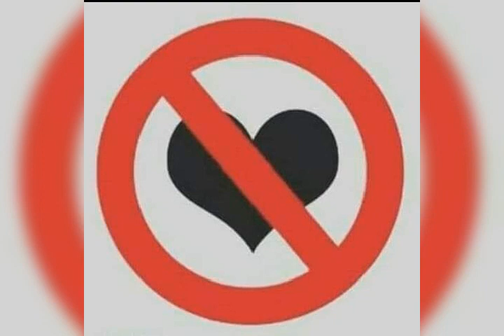اليسا 2020 ..هنغني كمان وكمان..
Elissa 2020